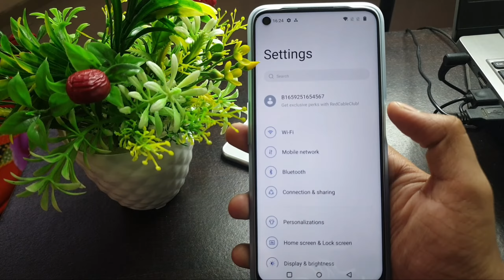OnePlus || How to Check Ram in Mobile || Phone me Ram Kaise Dekhe Nord Ce2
oneplus phone me ram kaise dekhe ram kaise dekhte hai ram kaha hota hai 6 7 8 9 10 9r 10 pro nord ce2

Talk soon,
Abid Akay